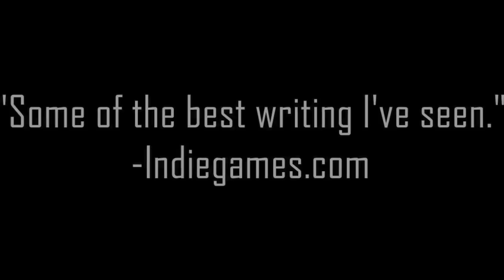Technobabylon Preorder Trailer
The year 2087 is upon us — a future where genetic engineering is the norm, the addictive Trance has replaced almost any need for human interaction, and an omnipresent AI named Central powers the city. Its all-seeing CEL police force keeps tabs on everyone, including three people who are about to meet their maker.